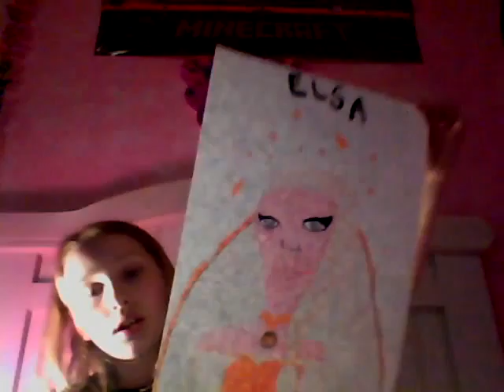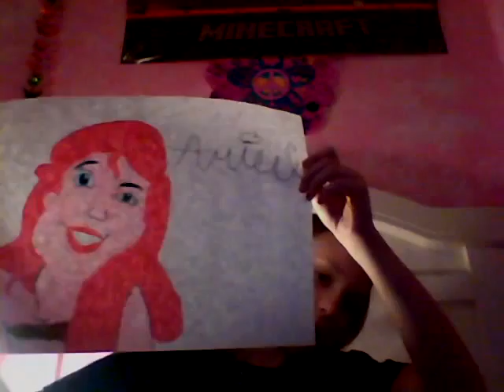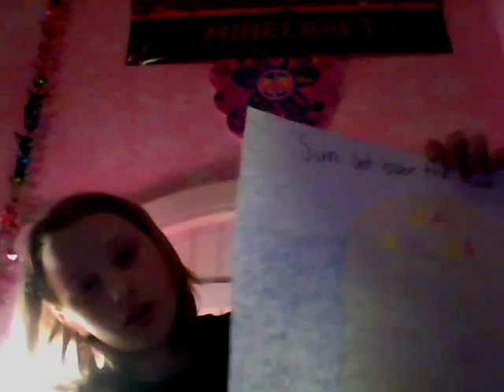vlog with best freind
I am going to do a daily vlog.